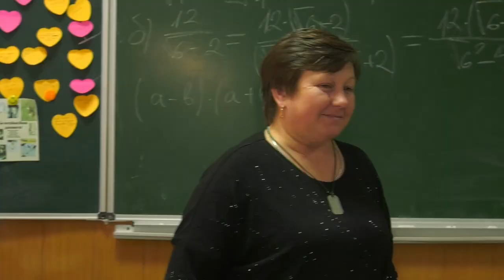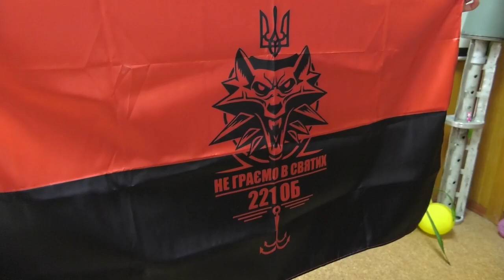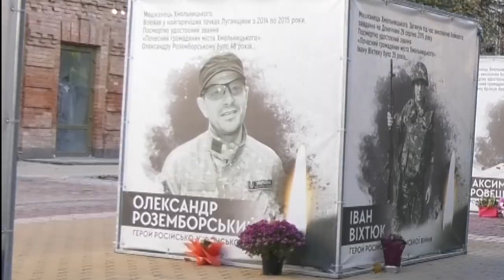ТВ7+. БЕЗ ДОМІВКИ ТА РІДНИХ ЛЮДЕЙ — ЯК ВІЙНА РУЙНУЄ ДОЛІ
Спустошує міста, забирає дитинство у найменших та одягає матерів у чорні хустини . Усе це наслідки війни , які так чи інакше відчуває кожна родина. В одній — чекають свого захисника додому на ротацію, в іншій — сподіваються на його повернення з полону. Найважче ж батькам хоронити дітей. Про руйнівні наслідки війни на  українські родини — у сюжеті.